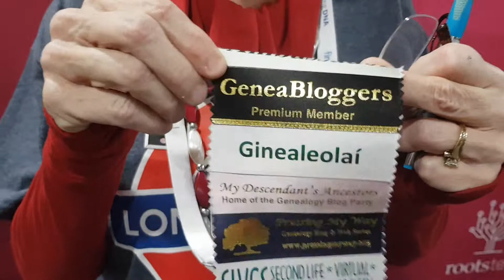Jill Ball interviews Laura Hedgecock from Geneabloggers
At the Rootstech 2019 Conference Geneabloggers President, Laura Hedgecock, shares with Jill details of the exciting changes coming to Geneabloggers.